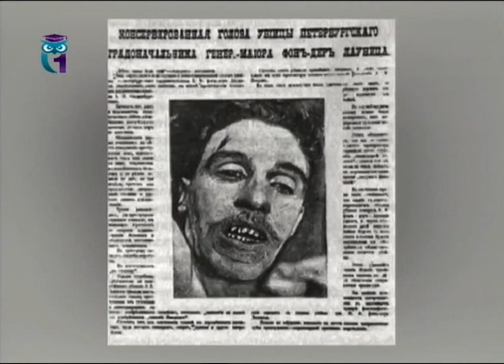Гибель России в начале ХХ века. Передача 3. Буревестники революции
Выстрел в истории. Алла Воронина. Образование для всех. Первый образовательный канал. Остальные передачи смотрите на